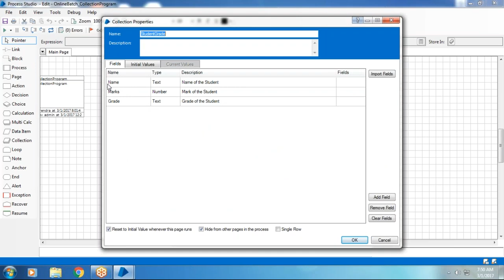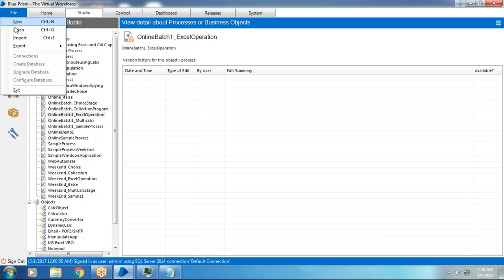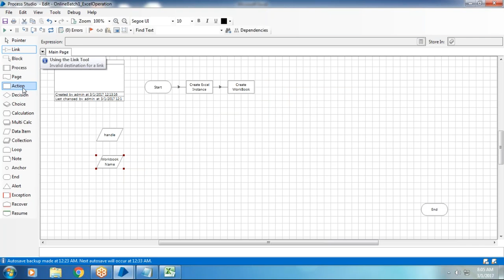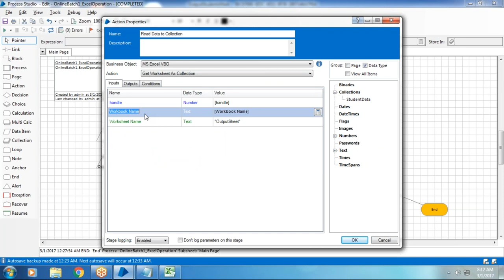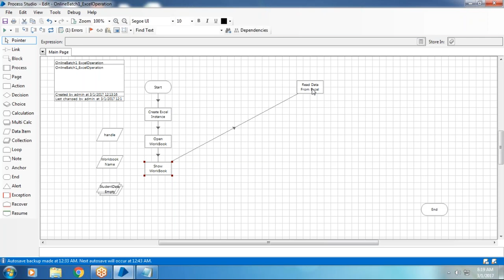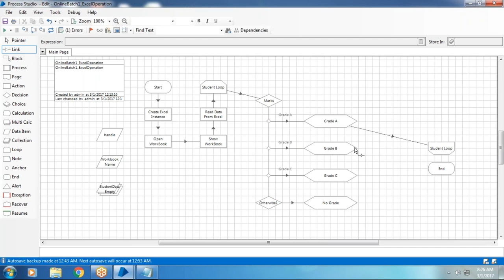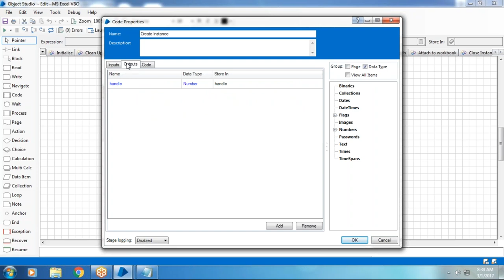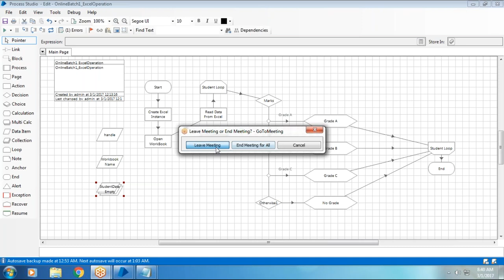1.4 Excel Operation & Overview Of Object Studio in RPA Blue Prism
No.1 Robotic Process Automation Training Center in Chennai & Hyderabad
iTask Technologies offers real-time and practical Robotic Process Automation Training in Chennai for working staffs and students with hands-on training sessions to enhance their career opportunities.
This RPA course structure is compiled and developed by Industry Experts as per the current IT trends with the aim to provide advanced robotics course. iTask Technologies is equipped with state of art infrastructure to provide real-time hands-on RPA exercises to candidates.

.In this Robotics Blue Prism Training in Chennai, Audience will acquire knowledge in business operations to be cost-effective and responsive to the rapid automation to improve accuracy by creating a virtual workforce.
Online Robotics Blue Prism Training helps the audience to leverage skills in back office administrative processes to reduce the cost of the tasks to be done.